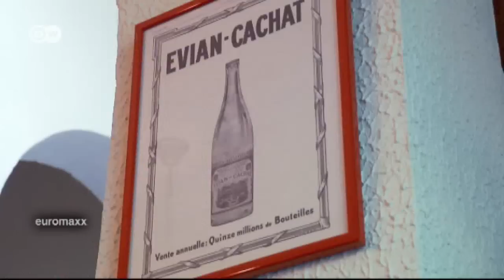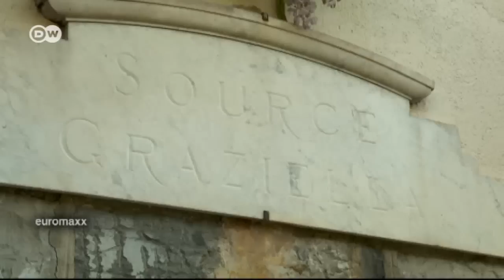World famous water in Evian, France | Euromaxx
The small French spa town of Evian-les-Bains is world famous for its water, which flows from a source in the Alps. It's been bottled since 1826.